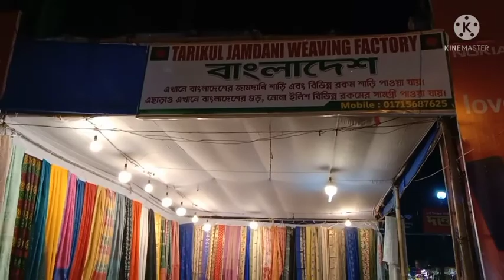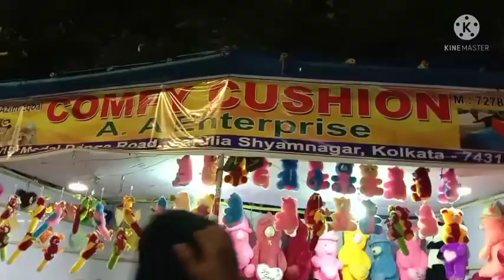Surprised to see what a beautiful Meela#coochbehar rasmeela#😍🥰❤️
Hellow my beautiful friend's,

welcome to the channel Rumpa's Tidy Life. I am a house wife and youtuber from Cooch Behar, West Bengal. On this channel I will be showing my daily life with you people through my vlogs.

in this vlog. you can see things from different parts of India..

Rumpa's Tidy Life